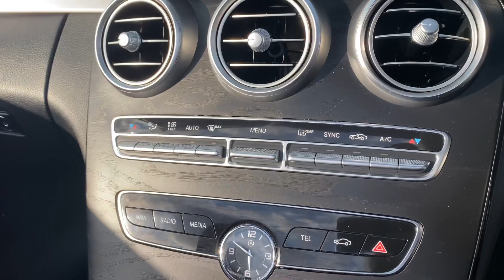MERCEDES C-CLASS CONVERTIBLE